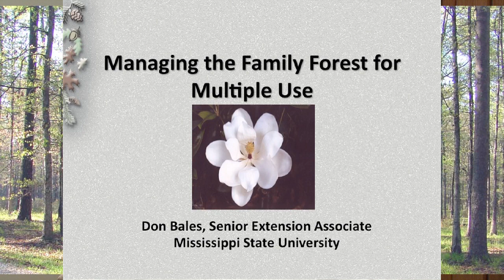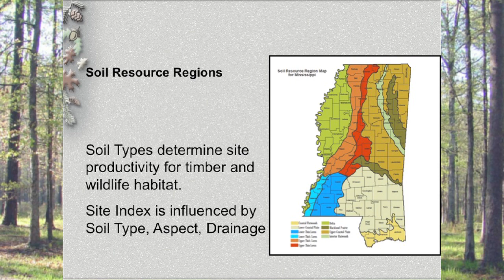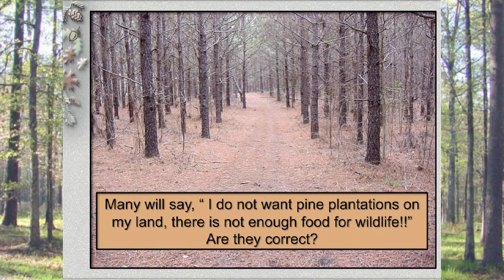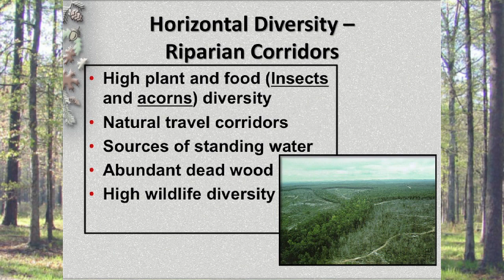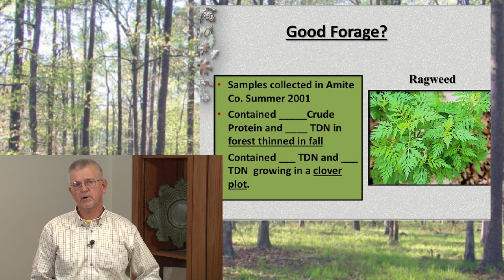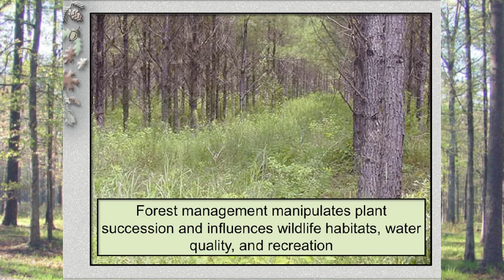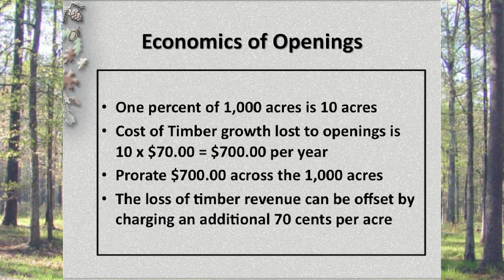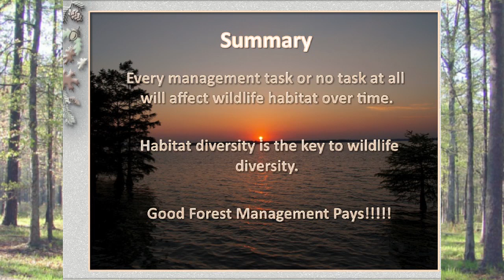Chapter 11 - Managing For Multiple Use.mov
Managing the Family Forest in Mississippi is a video lecture series designed to be a primer on forest management for private landowners.  Each of the 13 stand-alone videos address a topic from the Managing the Family Forest in Mississippi book, which can be downloaded at msucares.com. We encourage viewers to read the corresponding chapter prior to watching the video.